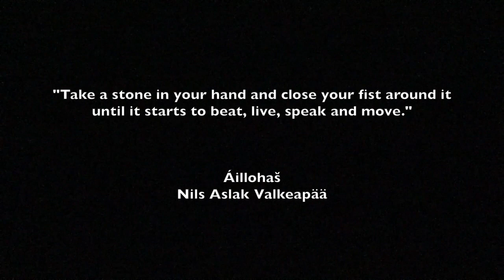Gulahallat Eatnamiin: We Speak Earth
In the arctic where the Sámi people live (an indigenous people in northern Europe) -- the temperature already risen by 1,5 degrees. If we don´t manage to stop global warming and if climate change is allowed to continue, it means distract results.

This yoik came to traditional Sámi singer Sara Marielle Gaup Beaska, as she was thinking about climate change the warming that threatens the way of life of her people. She will take the yoik with her for the COP21 meeting, which is to be held in Paris later this year. Yoiking is the traditional chanting of the Sámi people. By the yoik you may picture feelings, persons, animals, landscapes, climate and weathers or what ever you want. They yoik can be a really strong power and if we multiply that power together, we can reach all the way into the hearts of the world leaders.

Let´s build pressure towards the politicians negotiating our future - here are two things you can do:

Go to Paris and join the mass action on December 12th: d12.paris

Film yourself performing this yoik and share it widely.